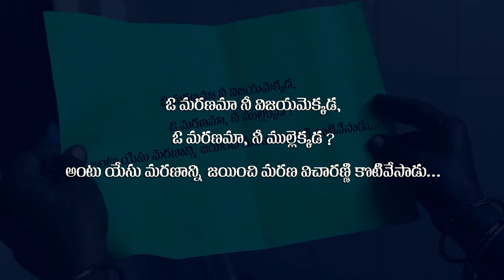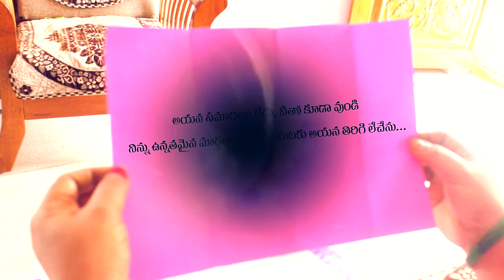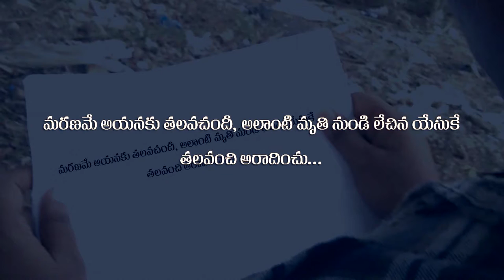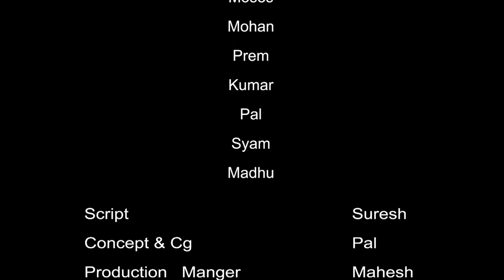HE IS RISEN 2021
He is risen  for  his the whole sake of the world.